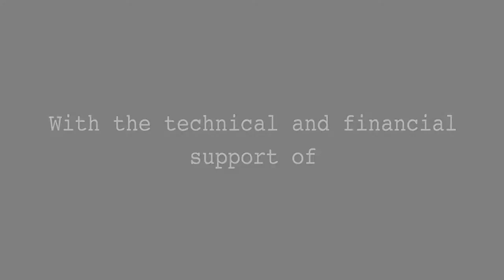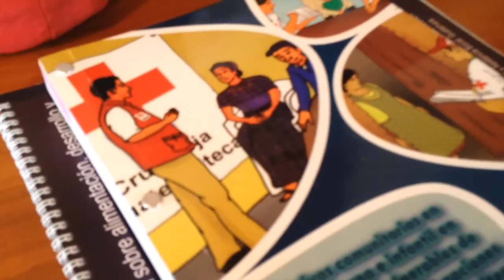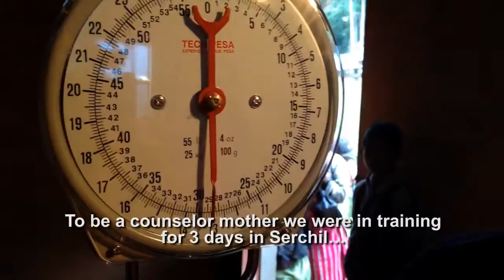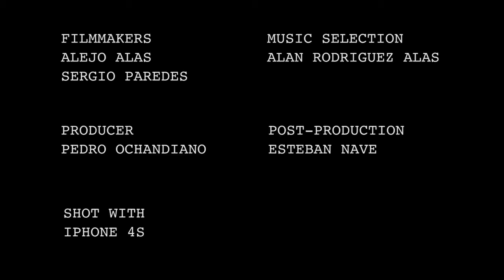Health and Care in San Marcos, Guatemala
Guatemala has some of the highest infant and maternal mortality rates in Latin American, a rate which increases significantly among the rural indigenous populations. As such, the Guatemalan Red Cross has identified maternal and child health as a priority area of work. One of the areas where the GRC's Maternal and Child Health program is currently being carried out is the western Department of San Marcos, with the support of the Norwegian Red Cross. The branch volunteers help to organize the women of the communities in support groups, to help each other learn about good practices relating to feeding and nutrition, prevention of illness, prenatal control, and the healthy development of children. Community health committees are formed and meet regularly to analyse the health situation of the community and to take actions to make improvements. The Guatemalan Red Cross also works with men and youth to talk about other health issues such as sexual health, rights, and family planning.